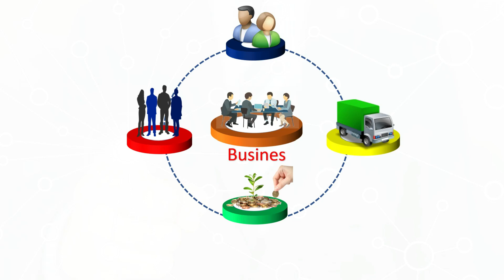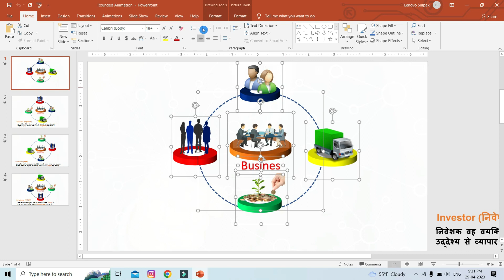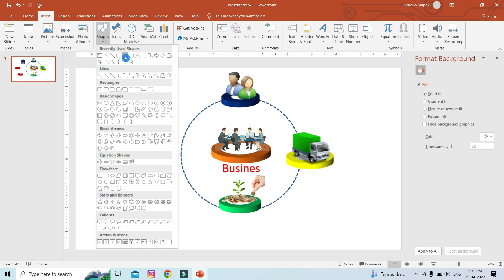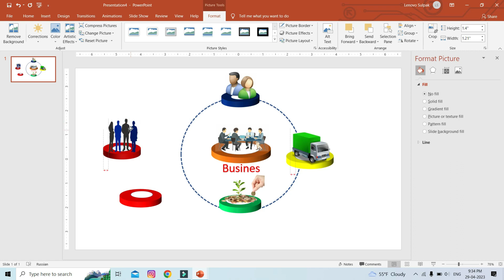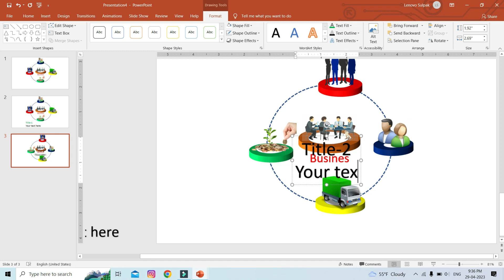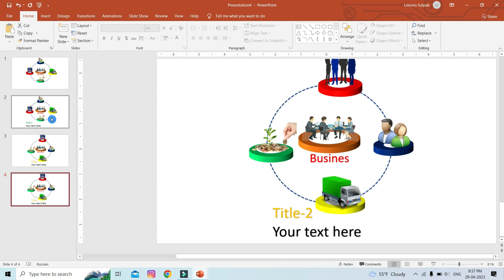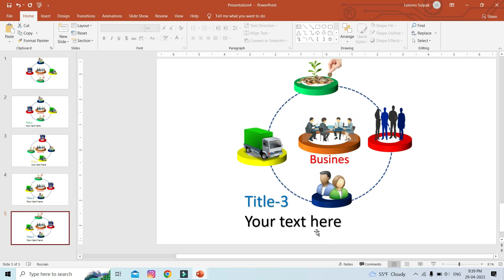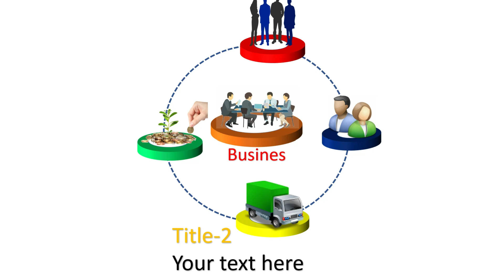Rotating presentation using the morph transition in Powerpoint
Thanks
For Join NSP Solution
In this Video I have explained. How to create Rotating presentation using the morph transition in MS PowerPoint. I hope you understand well about this topic.

3D morph powerpoint
Morph transition powerpoint Tutorial
Powerpoint zoom animation
morph transition
powerpoint morph transition
powerpoint morph
powerpoint
powerpoint transition
powerpoint animation
powerpoint presentation
powerpoint tutorial
powerpoint tips
how to use powerpoint morph
powerpoint morph tutorial
powerpoint animation tutorial
presentation
powerpoint morph animation
how to use morph transition
powerpoint transitions
morph powerpoint